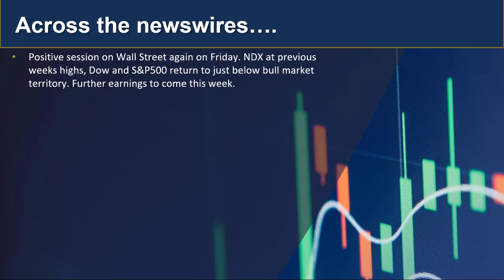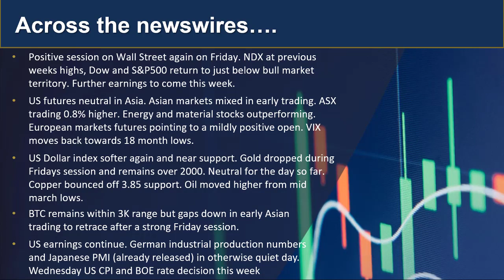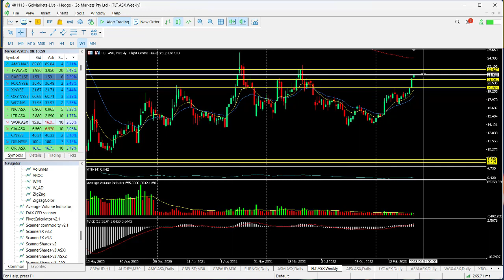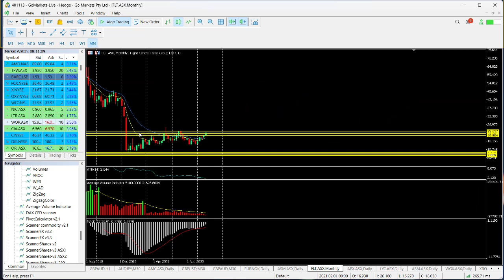GO Market Update and charts of Interest - AUDJPY and FLT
Asian markets have started the week generally in positive territory with the ASX up around 0.8% following the positive lead from Fridays Wall street action. US CPI the headline data point this week. Find out more...